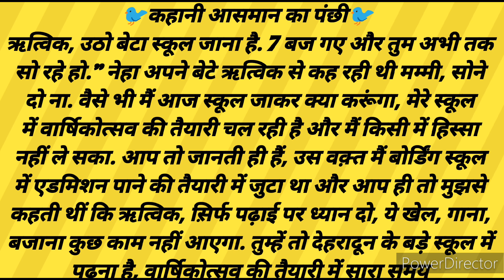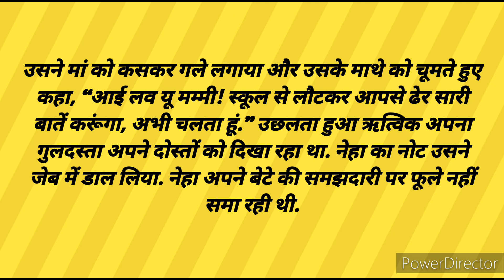आसमान का पंछी